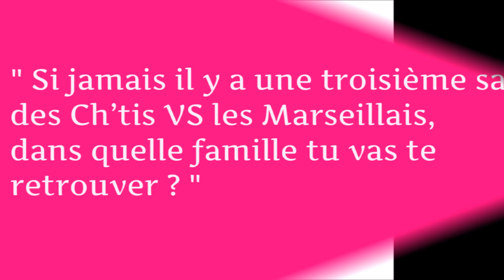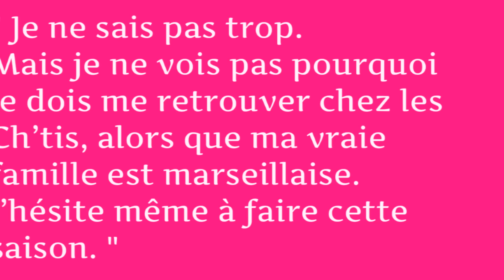LCVSLM : Adixia absente de la prochaine saison ?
La jolie Adixia pourrait sécher la saison des Ch'tis VS Les Marseillais qui va bientôt entrer en tournage... Une bien mauvaise nouvelle pour les fans !